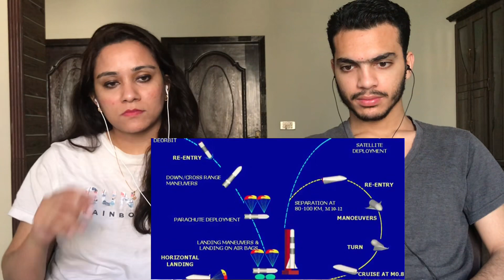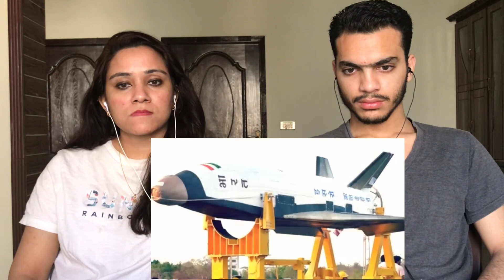ISRO निकला DRDO से भी आगे, बनाने वाला है नया रिकॉर्ड | India |Pakistani Reaction